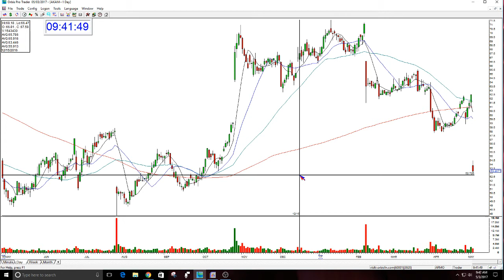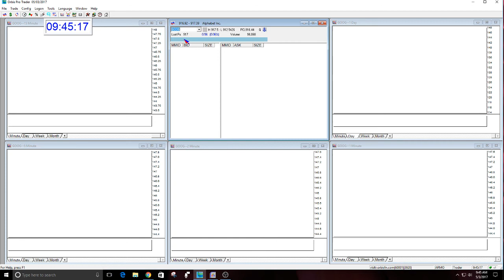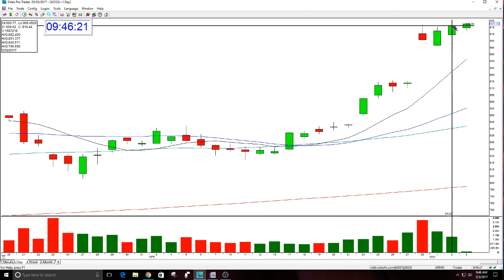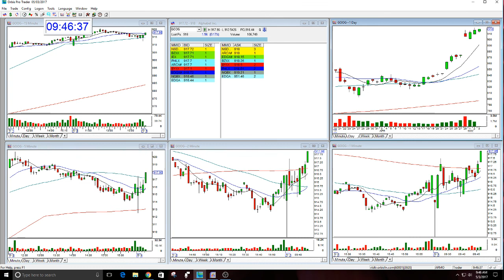The Stock Swoosh Show Live Trading Room-5-3-2017